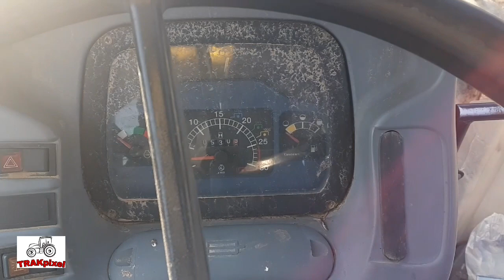Traktörlerin yağını değiştiriyoruz/ newhollandtd d serisi / tarım vlog #4 / kendin yap